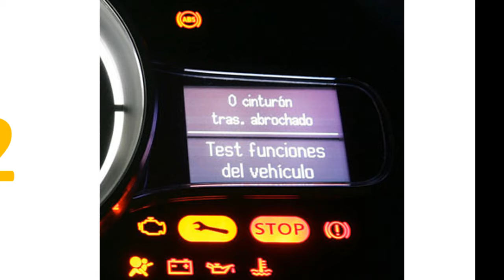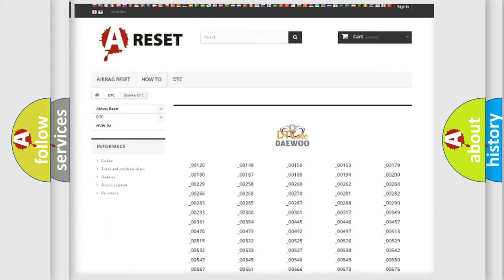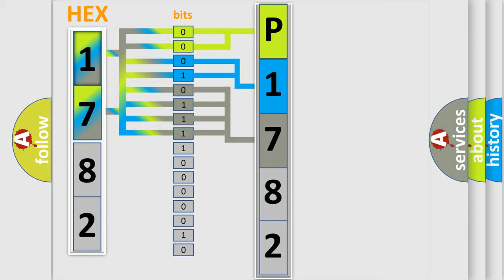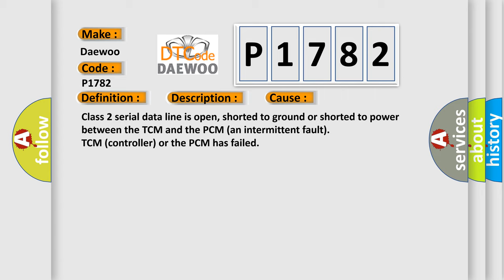DTC Daewoo P1782 Short Explanation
Contents:
0:21 Basic DTC analysis according to OBD2 protocol standard.
1:48 Insight into programming
2:58 A diagnostically understandable description of the Diagnostic Trouble Code
3:05 Basic error definition

Make
Daewoo
Code
P1782
Definition
TCM MIL Request Data Invalid
Description
Key on or engine running and the PCM detected that more than 50 percent of the Class 2 P-Series trouble code messages received from the TCM did not contain the correct validity pattern
Cause
Class 2 serial data line is open, shorted to ground or shorted to power between the TCM and the PCM an intermittent fault
TCM controller or the PCM has failed